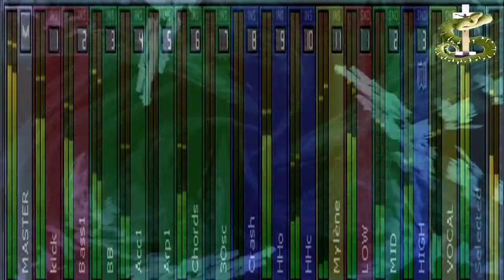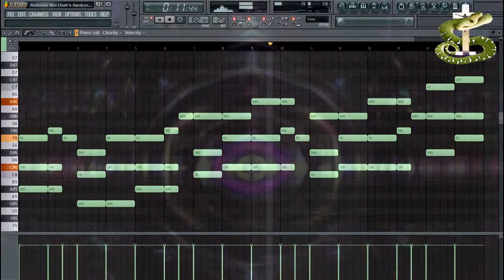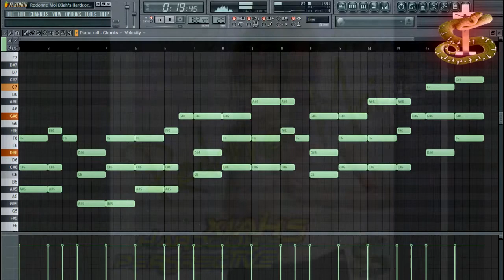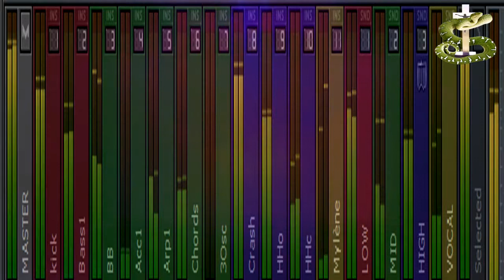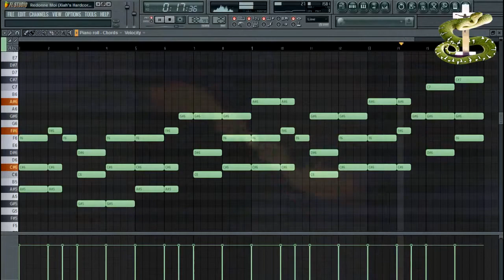[SIMV103] Mylène Farmer - Redonne Moi (Xiah's Hardcore Perspective) [SI28122K13]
Just a cheesy happy hardcore remix of the divine Mylène Farmer's "Redonne Moi".